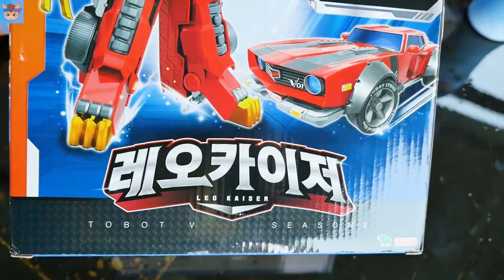첫 손님이 왔는데 물놀이 하다가 싸움날뻔 ㅋㅋㅋ 어떤 유튜버 왔을까요? 국민이 복수전까지! 가족 일상 집소개 브이로그 Vlog | 말이야와친구들 MariAndFriends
말이야 하우스를 새롭게 꾸미고 첫 손님으로 유튜버가 왔는데,
물놀이하다가... 싸움날뻔 했습니다 ㅋㅋㅋ